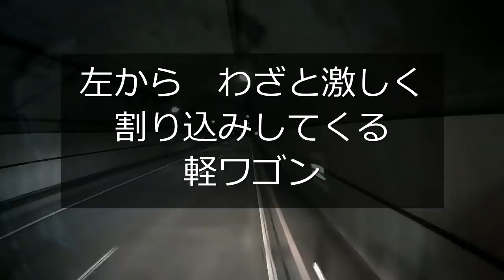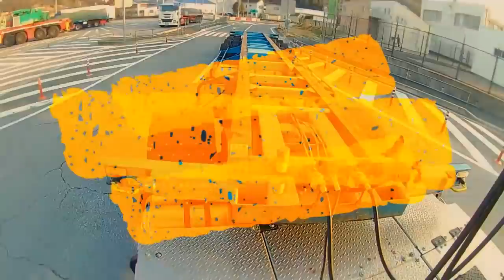迷惑運転者たちNo.54 大量発生・煽り行為【トレーラー】【車載カメラ】